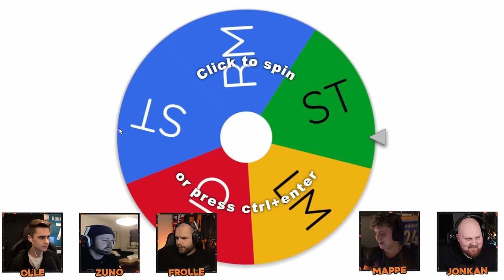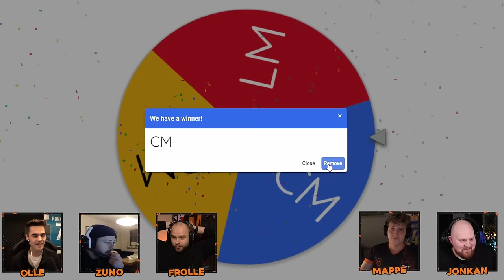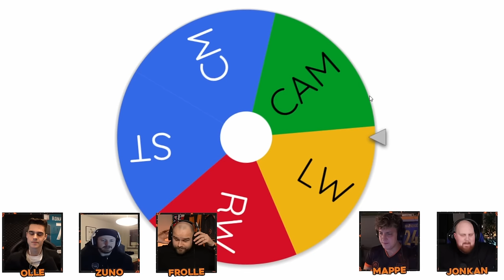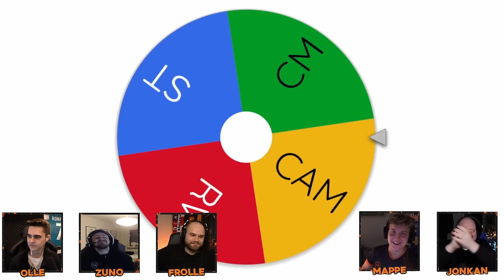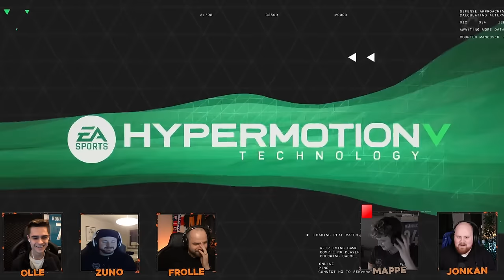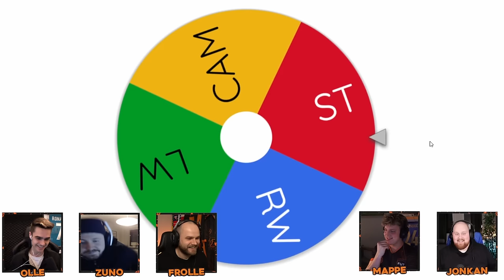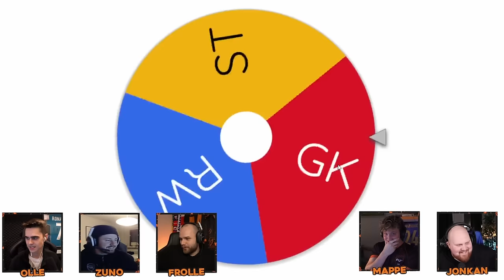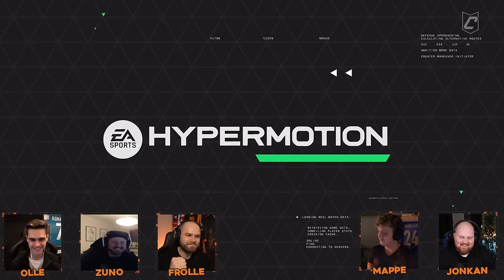154 PRO CLUBS SPIN THE WHEEL!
Äntligen dags för Pro Clubs igen! Frågan är bara vem som ska få spela vart? Hjulet bestämmer positionen!

Varje onsdag släpper vi nu videos också - kommentera gärna vad ni skulle vilja se på onsdagar från oss!